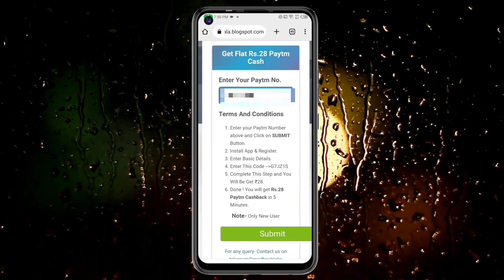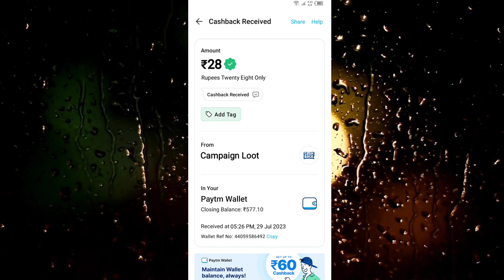Today New Campaign Loot Offer 28₹+28₹+28₹ Instant Paytm Cash || Tasks💰Campaign BUG|| New Paytm app